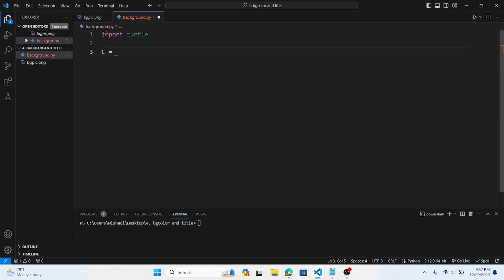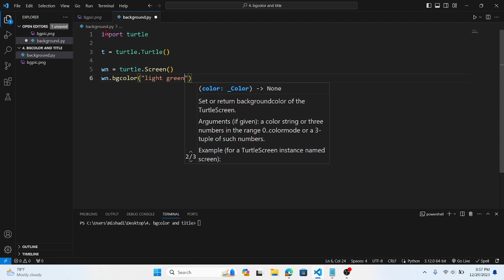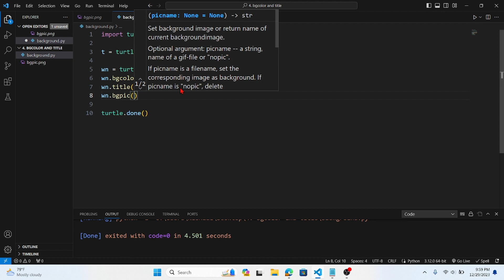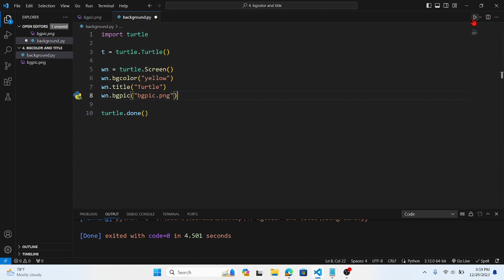Python Turtle Tutorial #4 | title | bgcolor | bgpic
Hello Everyone!
🎶In this video covers turtle movement using

💫 Python Turtle 💫
 🌟It's a built-in Python library that offers a simple way to create visual graphics and animations.